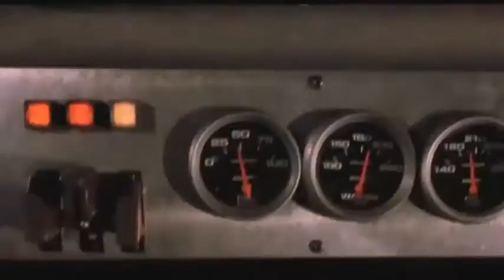Car Auto Music Mix 2020 Teil 2🚘🚦